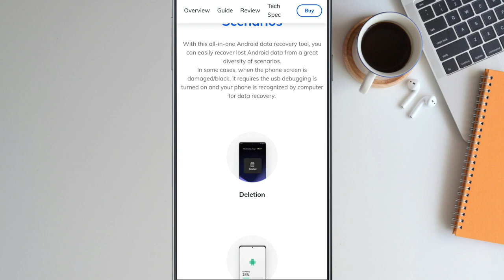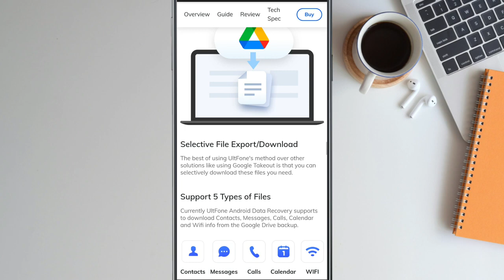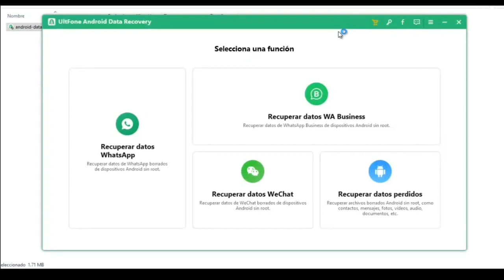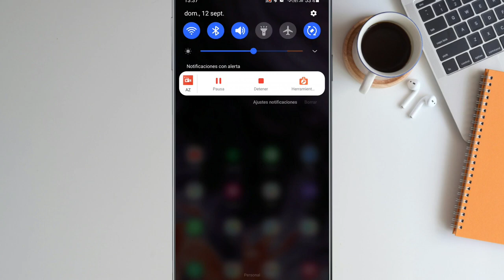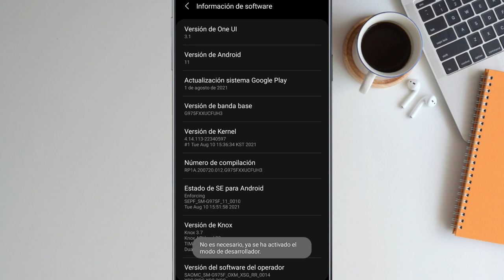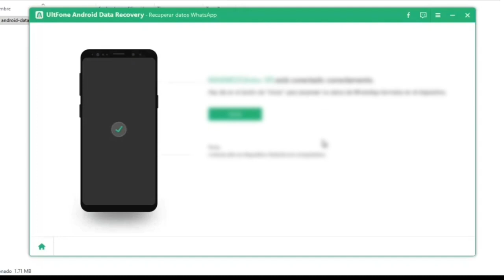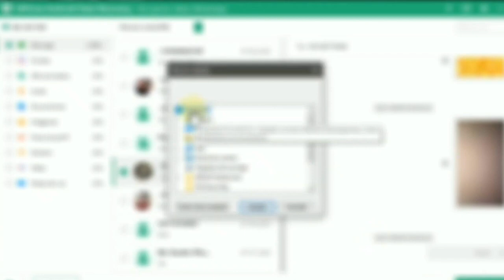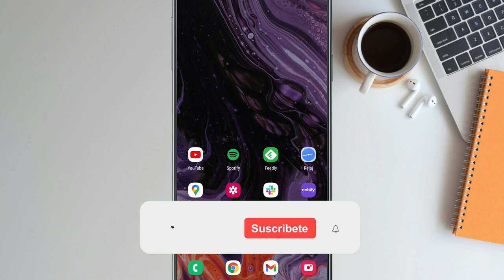Como RECUPERAR chats borrados en WHATSAPP | UltFone Android Data Recovery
Hola gente! Hoy les enseño a recuperar datos de WhatsApp sin root y sin copia de seguridad, Recupera tus datos de WhatsApp Business, WeChat y Google Drive Backup, e incluso recuperar cualquier tipo de archivos borrado en Android SIN ROOT. Espero les guste, saludos!